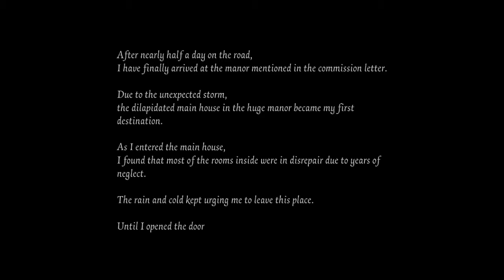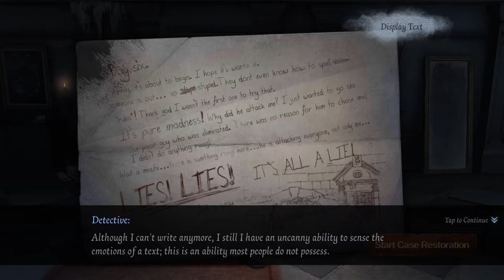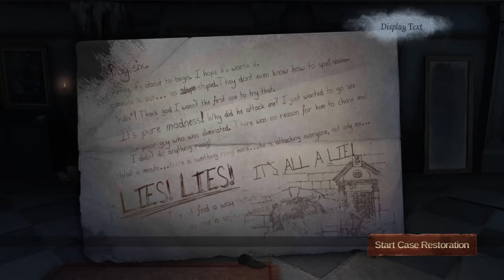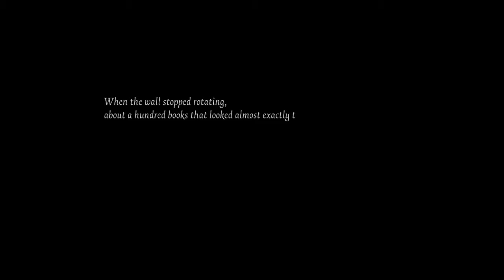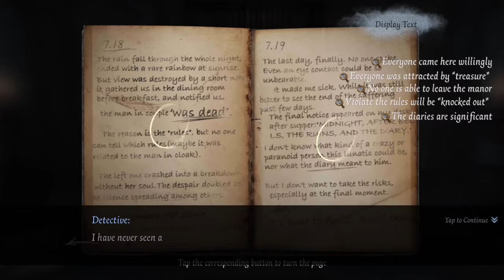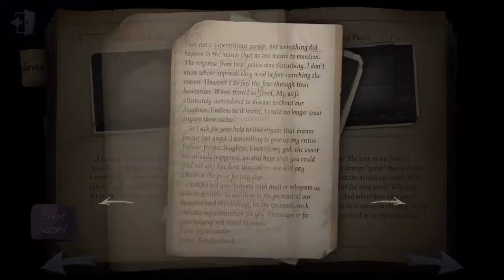Identity v gameplay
Comment some moble games you want me to play!